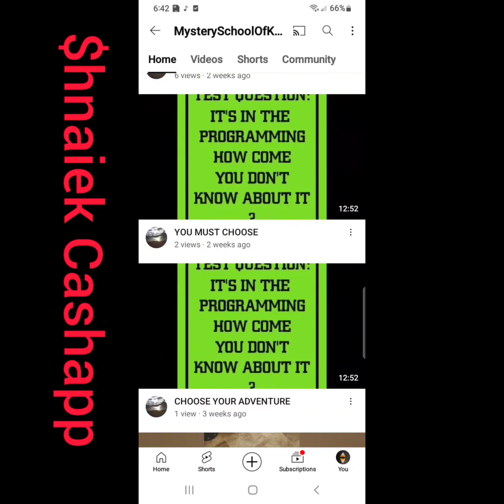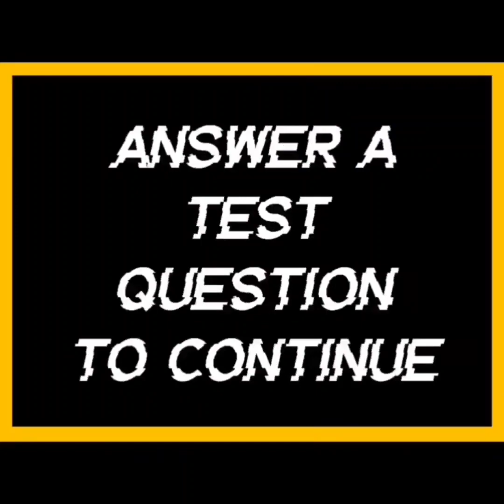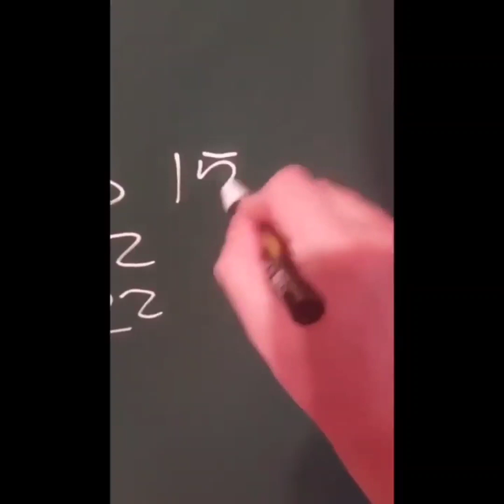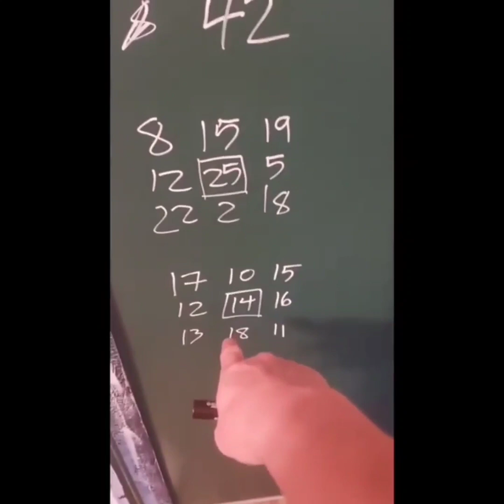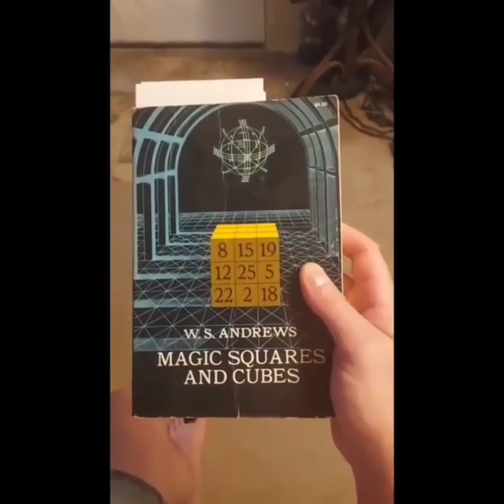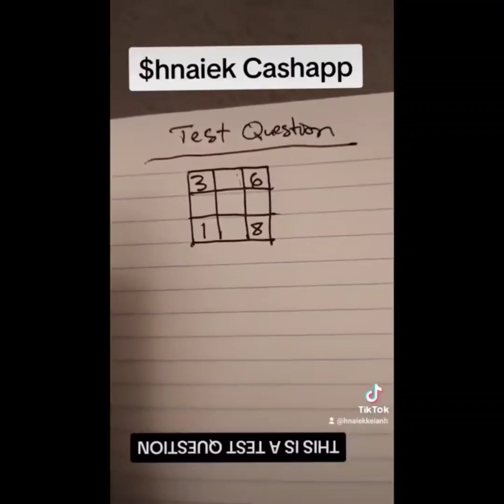TEST ADVICE DOS